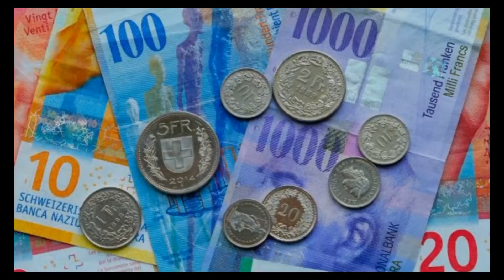তোমারা কি সুইজারল্যান্ড সম্পর্কে জানো ?আসো সংক্ষেপে সুইজারল্যান্ড সম্পর্কে জানি